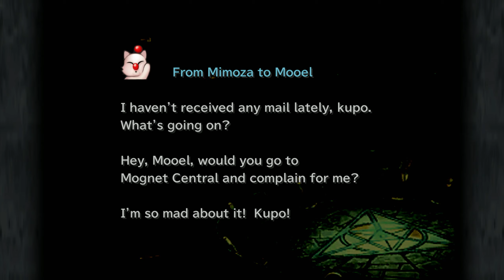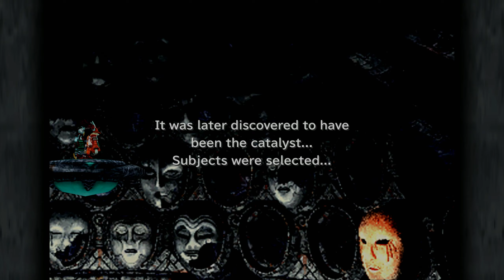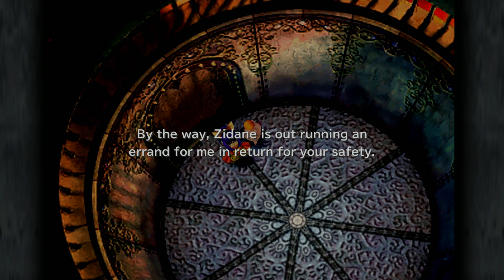Final Fantasy IX | 17 - Chasing Kuja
Solely written by Hirnonobu Sakaguchi and directed by Hiroyuki Ito, Final Fantasy IX is a return to the Final Fantasy of old. Knights, Castles, Black Mages and Moogles.

What starts as a plot to kidnap Princess Garnet Til Alexandros on her 16th Birthday leads onto a story of war, genocide,  and a heavy heap of existentialism.

Like all Final Fantasy games penned by Sakaguchi, It questions the nature of life, death, and what all of this really means.

This is Sakaguchi's "Final" Fantasy. To many, the greatest of the entire franchise.